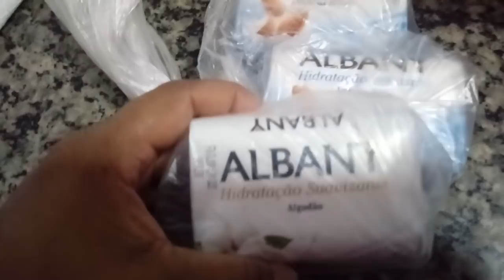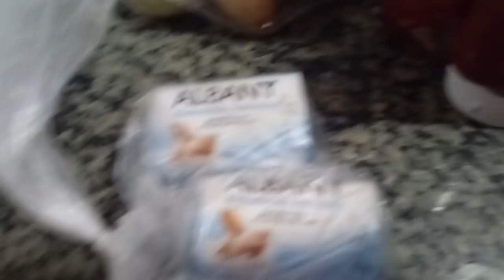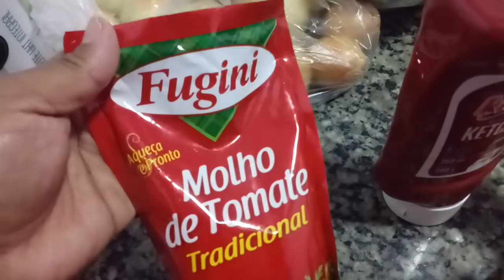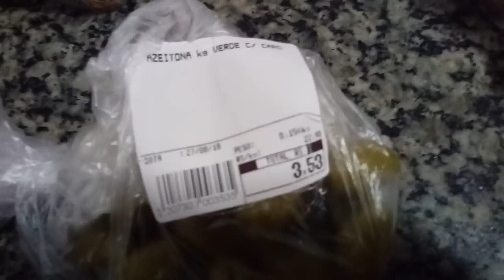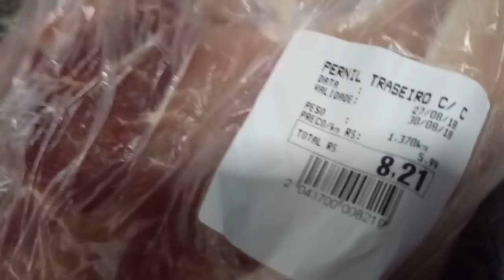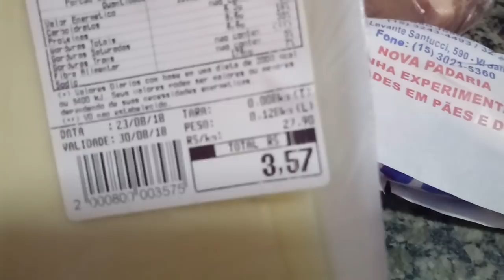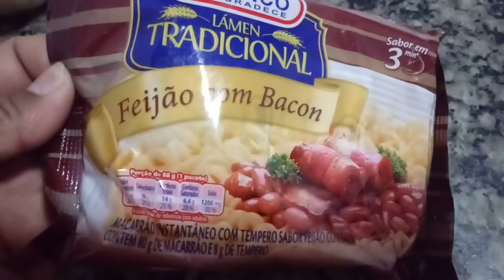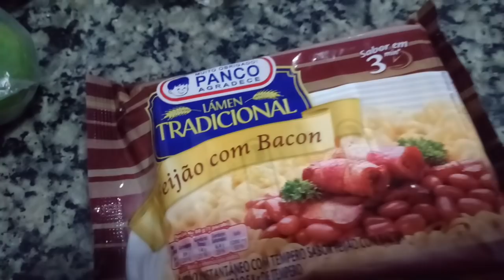Comprinhas de Supermercado Reposição para Semana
Oie Amigas Lindas! Nesse Vídeo Mostro Minhas Comprinhas de Supermercado para Repor minha Semana ...Ahh me Add No Meu Facebook :Núbia Ribeiro beijos❤❤